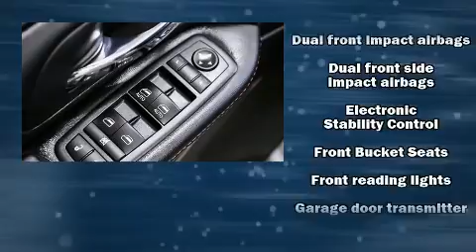2019 Dodge Grand Caravan GT in White Marsh, MD 21162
Here's a great deal on a 2019 Dodge Grand Caravan. It features an automatic transmission, front-wheel drive, and a refined 6 cylinder engine. Top features include remote keyless entry, front and rear reading lights, a built-in garage door transmitter, a power seat, heated door mirrors, a power liftgate, rear wipers, and power windows. Features such as automatic climate control and leather upholstery prove that economical transportation does not need to be sparsely equipped. Storage solutions are integrated throughout the interior, demonstrating thoughtful attention to detail. Passengers in the third row enjoy seat back reclining functionality, providing an extra level of comfort and convenience. You and your passengers will enjoy the stereo system, which includes a CD player with MP3 capability, steering wheel mounted audio controls, and 9 speakers, providing excellent sound throughout the cabin. Dodge ensures the safety and security of its passengers with equipment such as: dual front impact airbags, head curtain airbags, traction control, brake assist, anti-whiplash front head restraints, a panic alarm, and 4 wheel disc brakes with ABS. With electronic stability control supplementing mechanical systems, you'll maintain precise command of the roadway. You will have a pleasant shopping experience that is fun, informative, and never high pressured. Stop by our dealership or give us a call for more information.